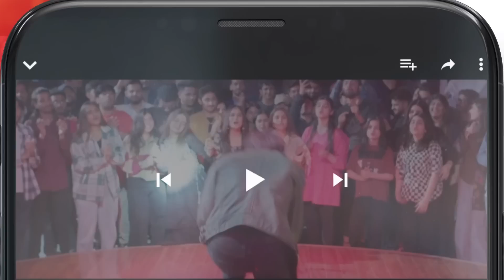Fareb - Ep 01 - BEST SCENE 01 zainbaig mariawasti - Fareb - HUM TV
Fareb - Episode 01 - May 2023 - [ Zain Baig, Maria Wasti, Zainab Shabbir ] HUM TV